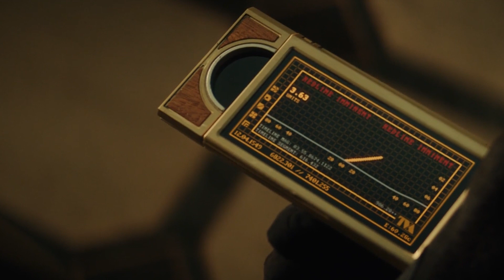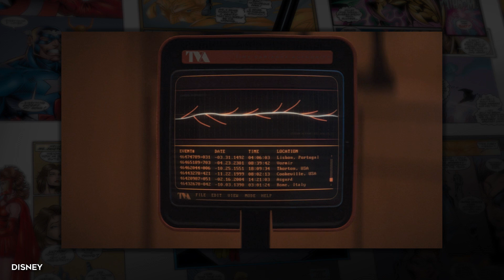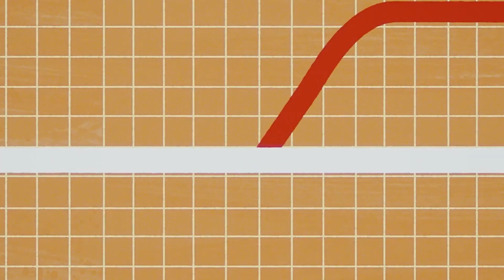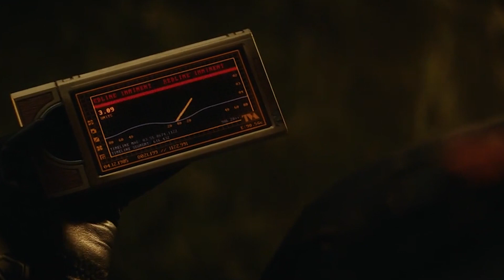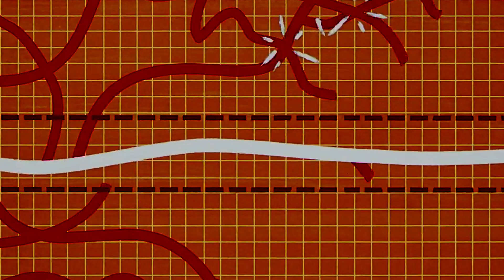Everything We Know About The MCU Multiverse so Far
The Marvel Cinematic Universes Phase 4 is coming to a close and the threat of the time traveling, multiverse hopping Kang the Conqueror looms in the near future. With MCU movies and series like Doctor Strange in the Multiverse of Madness and Loki, respectively, blowing the doors wide open for alternate universes, timelines, realms and dimensions, as well as the confirmation of Phases 5 and 6 building up to the eventual Avengers: Secret Wars, fans are eager to continue their exploration into Marvel’s infinite multiverse and all that it has to offer. With apparently never ending earths and variants featuring all of our favorite superheroes and villains, both live action and animated alike, the possibilities of what could happen across the multiverse are entirely endless. From reality altering events, to characters old and new, to the afterlife and beyond, there is so much to dissect and discuss when it comes to the MCU Multiverse. In this video, as we famously do, we will cover and speculate further upon everything we know about the MCU multiverse so far. All being said, time is of the essence, so why waste any more of it? Let’s go!

Chapters:

0:00 INTRO
0:49 The Multiversal War
2:14 Sacred Timeline
3:21 NEXUS OF ALL REALITIES
4:12 NEXUS BEINGS
4:49 NEXUS EVENTS
5:31 ABSOLUTE POINTS
6:27 GAP JUNCTION AND WAYPOINTS
7:01 TIME TRAVEL
7:46 DREAMWALKING
8:16 VARIANTS AND MULTIPLE EARTHS
8:59 ANIMATED SERIES ARE CANON
9:42 FANTASTIC FOUR AND X-MEN EXIST
10:18 MULTIPLE AFTERLIFE REALMS
10:53 ETERNITY AND OTHER COSMIC ENTITIES
11:35 INCURSIONS

Written by: CCJ Gabriel @CCJdidit
Narrated by: John Aljets
Edited by: MA